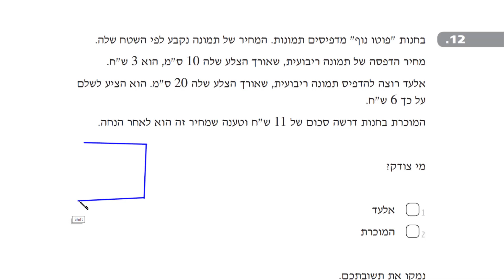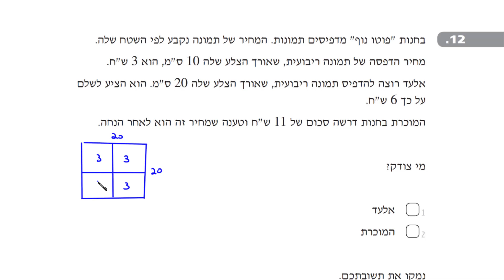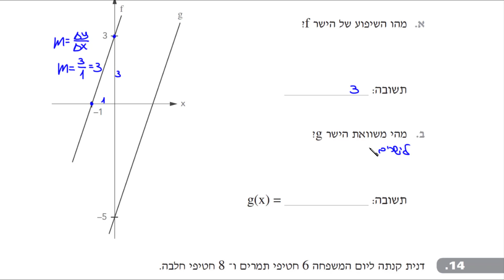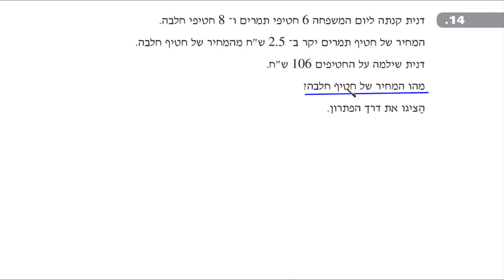פתרון מבחן מיצ"ב במתמטיקה לכיתה ח | 2019 תשע"ט | ראמ"ה | משרד החינוך | חלק 3